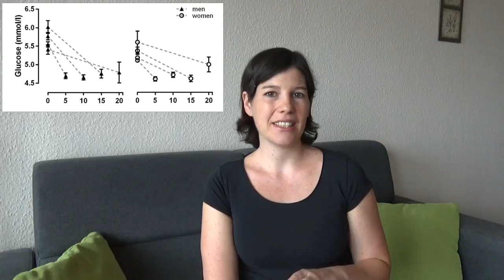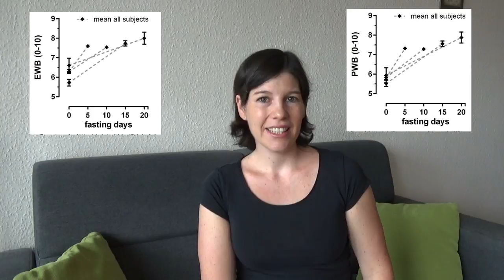Érdekes eredmények a Buchinger Wilhelmi böjtklinikáról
Ebben a videóban bemutatok egy érdekes tudományos vizsgálatot, amit a Buchinger Wilhelmi böjtklinikán végeztek. Az eredményekből kiderül, hogy a böjtnek a pozitív hatások mellett akár veszélyei is lehetnek!

Felhasznált irodalom:
De Toledo, F. W., Grundler, F., Bergouignan, A., Drinda, S. & Michalsen, A. Safety, health improvement and well-being during a 4 to 21-day fasting period in an observational study including 1422 subjects. PLoS One 14, 1–23 (2019).

FIGYELEM! A videóban elhangzó információk nem minősülnek orvosi tanácsnak, és nem helyettesítik az orvosi konzultációt vagy kezelést.